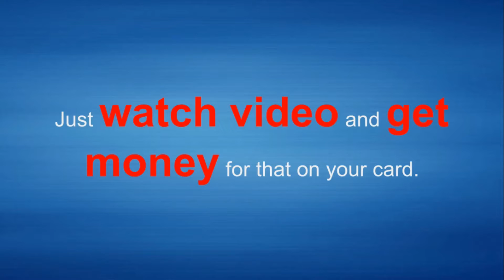THW Global short presthwglobalentation #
регистрация зарабатывайте до 25$ в сутки на просмотре видео